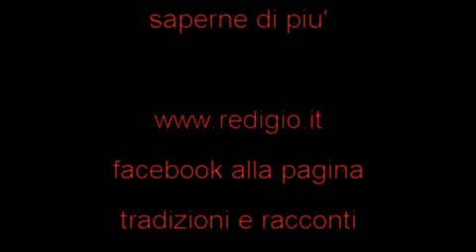th493 celti natura